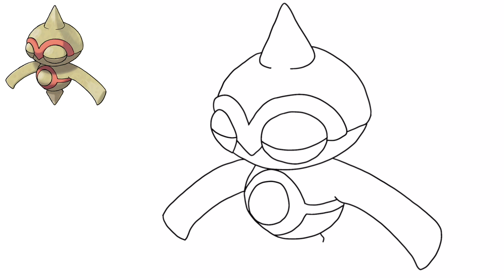Cómo dibujar BALTOY POKEMON #343 | FÁCIL | Generación 3